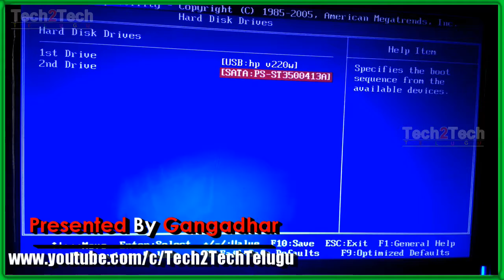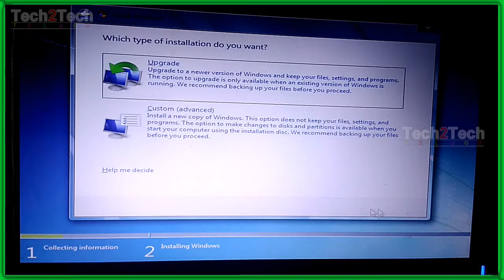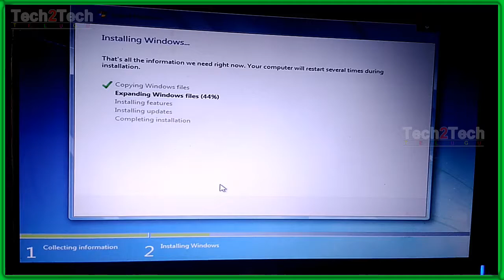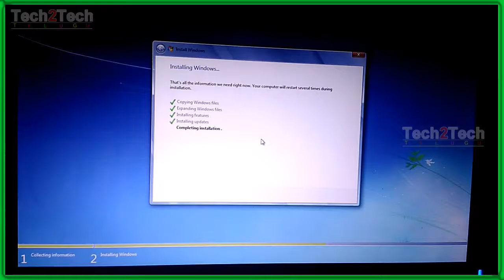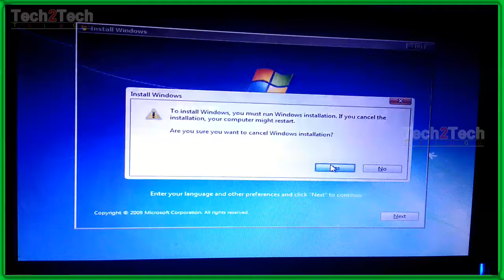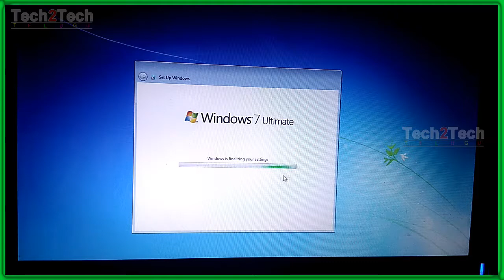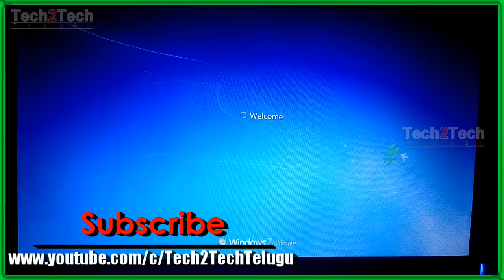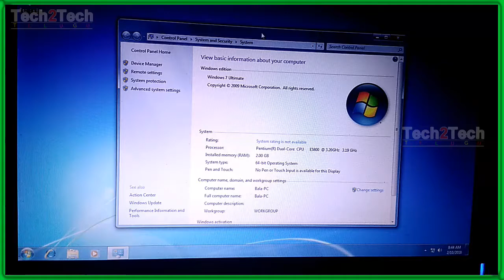How to Install Windows 7 - How to Install Windows 7 Using Pen Drive step by step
Windows 7 is currently the most popular PC OS in the world.  How to Install Windows 7 - windows 7 from usb pen drive step by step
Enter your computer's BIOS
Find your BIOS's boot options menu
Select the CD-ROM drive as the first boot device of your computer
Save the changes of the settings
Shut off your computer
Power on the PC and the insert the Windows7 Bootable USB
Start your computer from the Bootable USB Flash Drive.
To get started, copy the content of the Windows 7 installer DVD into that USB disk. In case of ISO file, just extract the ISO file in it. Once copied, you can boot your computer from the USB drive. Generally, your computer won't boot from USB Drive. You need a small change in the BIOS settings to install Windows 7

5.LGA 775 CPU Fans with Heatsinks | Zebronics Cpu Cooling Fan For Socket LGA 775 | Tech2Tech Telugu

7.How to Install Windows 7 - How to Install Windows 7 Using Pen Drive step by step

14.How To Use a USB Pen Drive as RAM Windows 10,8,7 | How we can use USB as a Ram